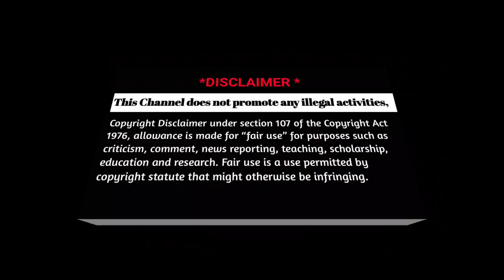Part -147// 🐕🐶Great Dane Puppys Available🐶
Great Dane Puppys Available🐶

🐕Great Dane Puppy for sale/🤩Show Quality/SK DANE Kennel/கிரேடன் நாய் பண்ணை/Tamil.

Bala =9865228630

[Owner] Bala Murugan  - 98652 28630

🦁❥⃟☞ͥ⚚🇧 🇲 🅱︎𝖎𝖗𝖉𝖘 🅵︎𝖆𝖗𝖒✮⍣⃝🦜 ⍣⃝🕊️ *YOUTUBE CHANNEL*🦁

💠விளம்பர தொடர்புக்கு:
9️⃣8️⃣6️⃣5️⃣2️⃣2️⃣8️⃣6️⃣3️⃣0️⃣

*FOR ADVERTISING PET FARM & PETSHOP*
         CALL -WHATSAPP-
9️⃣8️⃣6️⃣5️⃣2️⃣2️⃣8️⃣6️⃣3️⃣0️⃣

💠🐾🙏 *All types off Birds Rings*
Available°•°•°
9️⃣8️⃣6️⃣5️⃣2️⃣2️⃣8️⃣6️⃣3️⃣0️⃣

All pets Accessories Also Available°•°🚚Delivery All over India🇮🇳 🅱️Ⓜ️

🏘️Location :  *Erode*
[[All types of Birds available]]
          🐥 *Budgies*
          🐤 *Fancy Finches*
           🦜 *Cocktail*
           🐦 *African*
           🕊️ *Pigeon*.

💠Full time work: ⚽🏀 *PET Sir*

💠Part time work :
 1)🏸 *Badminton Academy Coach Erode*
2)🏠 *Birds Cage maker*
3) 🏠 *I can give create the New Farm at your palce with full Accessories*